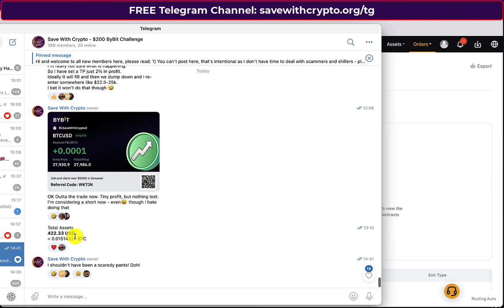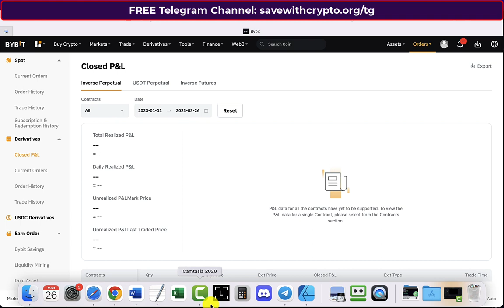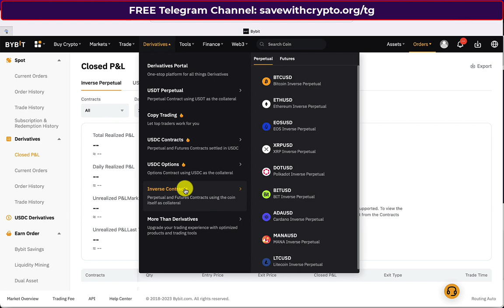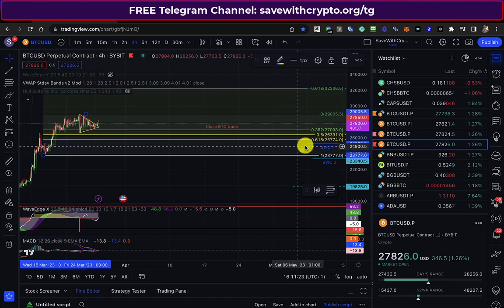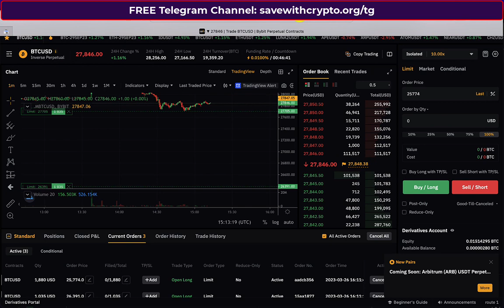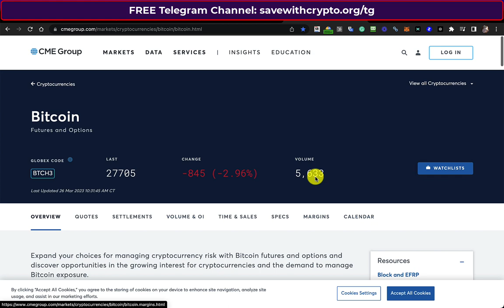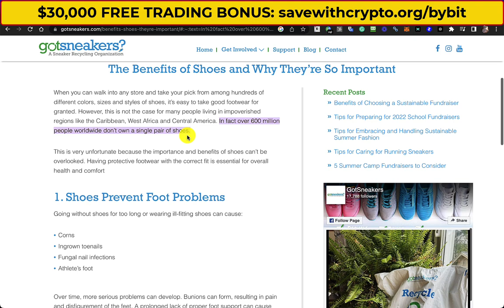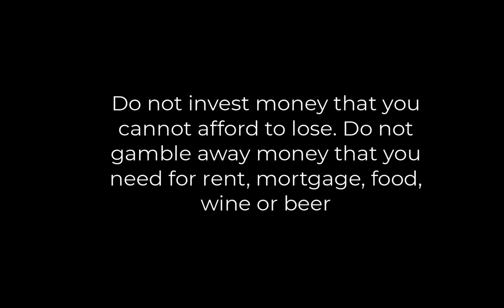$200 Trading Challenge: I Got The F Out of My Last Trade With A Tiny Profit! New BTC 10 LONG Set-Up!